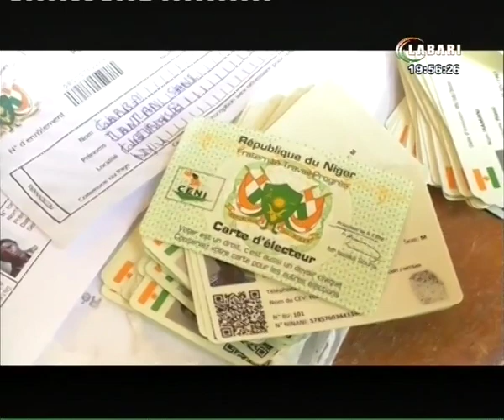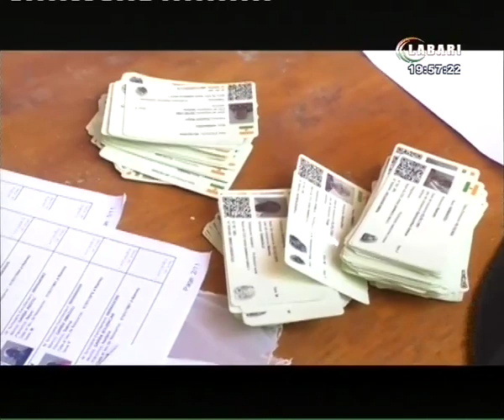JT LABARI 17 NOVEMBRE 2020